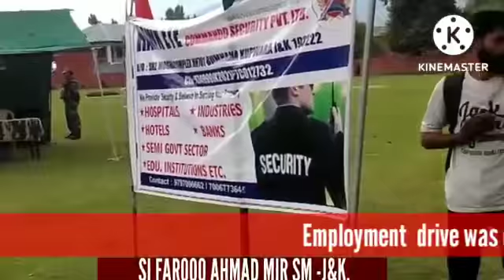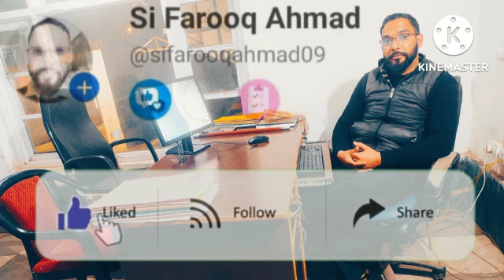26 July 2022